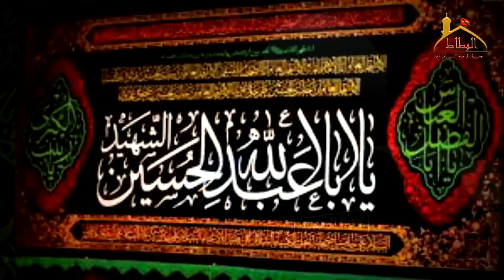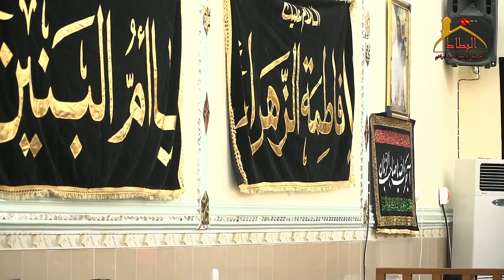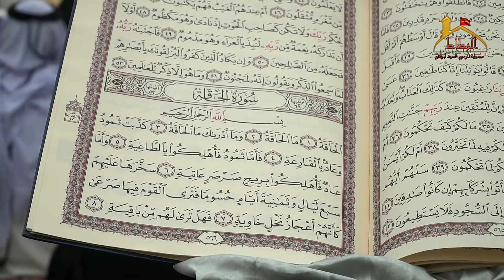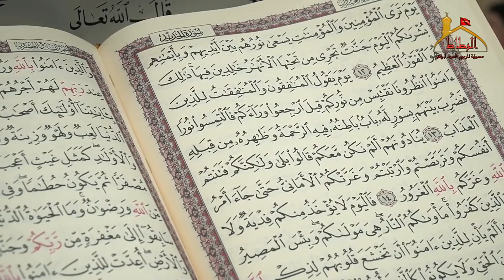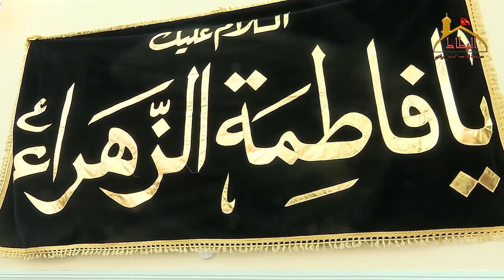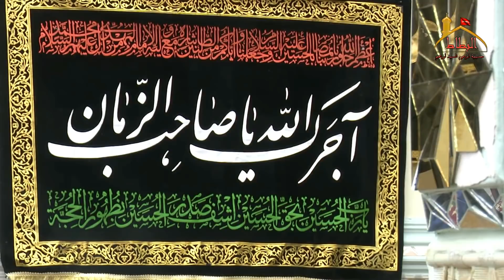المعاد من هدي القرآن والعترة-٦٣- (نهاية الموسم الرمضاني الثالث لعام ١٤٣٨هـ)